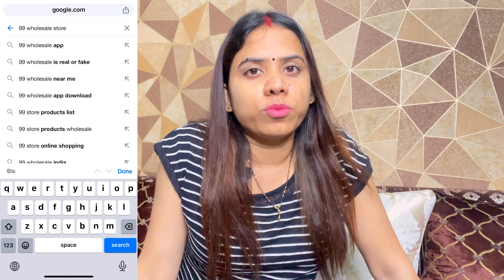“99Wholesale.Com is Real Or Fake”🤔everything under 99₹ only✅ 99 Wholesale.Com Reviews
“99Wholesale.Com is Real Or Fake”🤔everything under 99₹ only✅ 99Wholesale.Com Reviews || 99Wholesale

99wholesale real or fake
99 wholesale
99store app real or fake
99wholesale haul
99wholesale review
99wholesale .com review in Tamil
99wholesale .com review in Hindi
SaiShikhaLifestyle
99 wholesale
99 wholesale market
99wholesale
99wholesale .com review in Hindi
99wholesale .com review in Tamil
99wholesale haul
99wholesale real or fake
99wholesale review
Daily vlog
SaiShikhaLifestyle
Saishikhalifestyle
Shopping video
daily vlog
productive day in my life
sai shikha
saishikhavlogs
99wholesale
99wholesale haul
99wholesale review
99wholesale real or fake
99wholesale gadgets
99wholesale reviews
99wholesale website review
99wholesale gadgets review
99wholesale com
99wholesale scam
99wholesale legit
99wholesale store
is 99wholesale scam
is 99wholesale legit
deodap vs 99wholesale
99wholesale com reviews
gadgets from 99wholesale
99wholesale gadgets video
99wholesale product video
99wholesale gadgets price
99wholesale
trending
trending shorts
99wholesale review
99wholesale haul
99wholesale product review
99wholesale mumbai
99wholesale website review
99wholesale product video
shifa trading company
99 wholesale
99 wholesale store
99 store wholesale
99 wholesale market
99wholesalemarket
wholesaleshopping
99 wholesale review
99 shop wholesale
99 wholesale instagram
saishikhalifestyle
sai shikha lifestyle
sai shikha
saishikhavlogs
reelssaishikha
navratri kalash sthapna
different type of sandwich
navraatri ghat sthapna
beaches
potatoes
trip story
hindi blogs
daily vlogs
handy chopper
youtube shorts
youtubeshorts
potatoes recipe
andaman diaries
scuba in andaman
how to make sandwich
scuba in neil island
masale wala sandwich
pigeon handy chopper
sandwich kaise banayein
kalash
navratri
navratri day - 1
www wholesale99 com
wholesale 99 store in
99 store suppliers
99 wholesale warehouse
99c wholesale suppliers
99 wholesale in
99 wholesale business
99 rs wholesale shop
wholesale 99 in
99 store wholesale distributors
wholesale store99 com
www 99wholesale com
wholesale 99 com
wholesale99 in
99 store items wholesale
99 wholesale store
99 wholesale online shopping
www 99 wholesale com
www wholesale store99 com
wholesale 99 store
wholesalestore99
99 store products wholesale
99 shop wholesale
99 store wholesale
wholesale 99
99 wholesale com
WHOLESALE 99 STORE HAUL || Wholesale 99 products || 99wholesale.com honest review
wholesale 99 store haul
wholesale 99 store
99 store factory outlet
wholesale 99 instagram
wholesale 99 store delhi
haul
costco wholesale
market 99 haul
99 shop haul
meesho haul
99 wholesale
wholesale
99wholesale
99 wholesale store
new in costco wholesale
huge haul
dmart haul
99 store wholesale market in delhi
99 shop haul
market 99 haul
99 wholesale
store 99 haul and review video
99 shop wholesale
99 cent store haul
wholesale cosmetics haul
99 wholesale store
99 haul
market 99 store tour and shopping haul
99 haul vieo
meesho haul
99 store wholesale market in delhi
store 99 haul india
99 shop haul video
haul
99wholesale
oil wholesale
99 store haul
bj's wholesale
99 shop
costco wholesale
wholesale market
huge haul